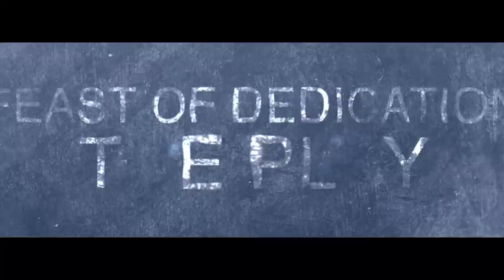The Israelites: Feast Of Dedication 2019 - Trailer